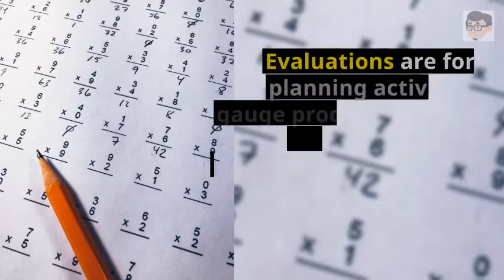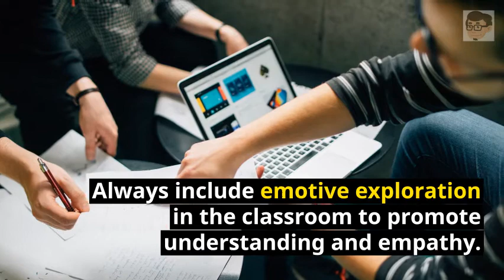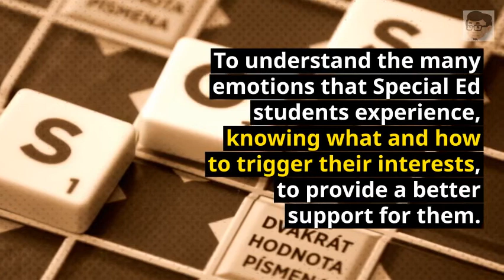S03 E04 Teacher's Responsibilities in Inclusive Education | Dr Hafiz Explains